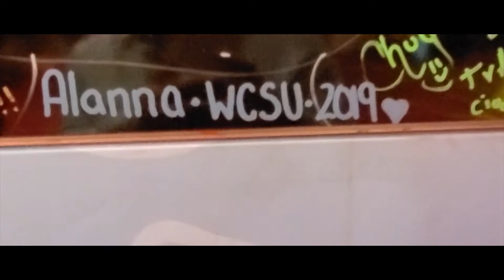WCSU: Viva Las Vegas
A group of WCSU Communication students visit Las Vegas and the NAB/BEA convention.

Camera: Amanda Oliveira
Edited by Liam Flaherty

181 White St. Danbury, CT (Midtown Campus)
43 Lake Ave. Extension, Danbury, CT (Westside Campus)